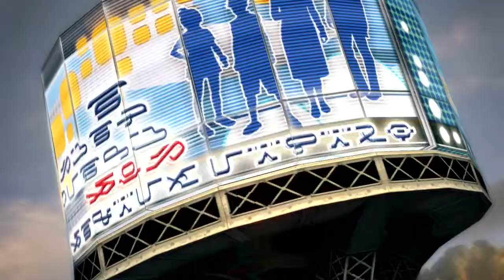Final Fantasy XIII - Palumpolum E11